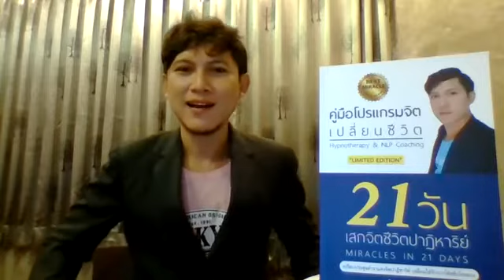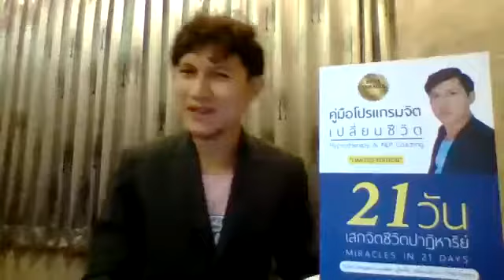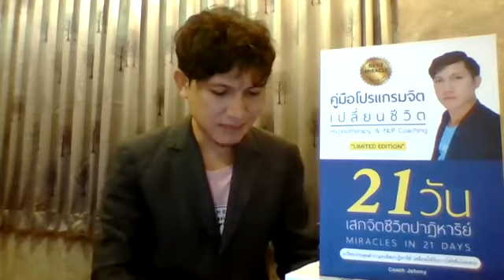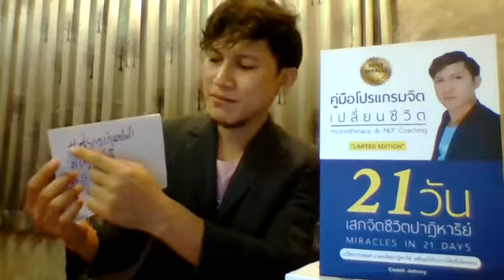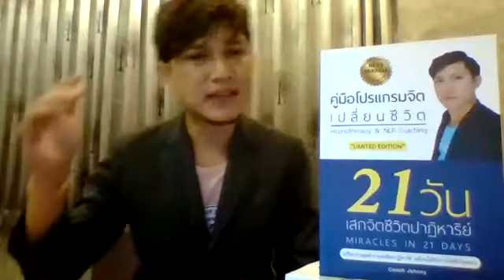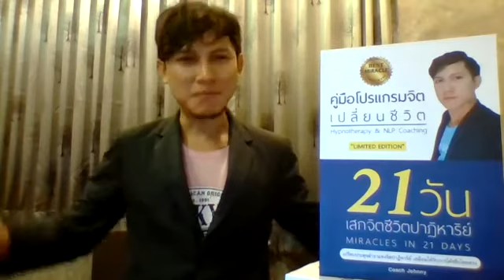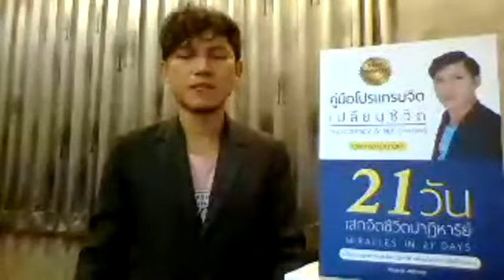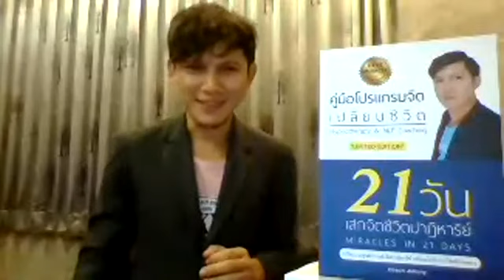M2 จูนกระแสจิต เปิดปาฏิหาริย์บันดาลสุข สมบัติทิพย์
MM : Money Magnet Theory

การสั่งจิตย้อนอดีตบำบัดเพื่อการพัฒนาศักยภาพระดับจิตมนุษย์
Clipเสียง NLP โปรแกรมจิต เปลี่ยนชีวิต
NLP Self Talk ประโยคโปรแกรมจิตสร้างปาฏิหาริย์ชีวิต
99 คลิปเสียง1นาที สะกดจิตชีวิตปาฏิหาริย์ (โครงการทำดีเพื่อพ่อหลวง)
NLP การโปรแกรมจิต ชีวิตปาฏิหาริย์ ใน 21 วัน
เทคนิคการเขียนสิ่งที่ต้องการลงในกระดาษ (เป้าหมายชีวิต)
NLP เทคนิคการฝึกพลังจินตภาพ
EFT เทคนิคเปลี่ยนความรู้สึกลบเป็นรู้สึกบวกฉับพลัน
วิธีสื่อกับจิต ลิขิตชีวิตให้มหัศจรรย์
โปรแกรมจิตเป็น ชะตาชีวิตรุ่ง
โปรแกรมจิต เปลี่ยนชีวิต 1
โปรแกรมจิต เปลี่ยนชีวิต 2
การโปรแกรมจิตและการสั่งจิตใต้สำนึกด้วยเทคนิคพิเศษ
แชร์ประสบการณ์NLPชีวิตปาฏิหาริย์
คลิป NLP & Hypnosis ใหม่ประจำสัปดาห์
พระมหาจักรพรรดิ บทภาวนาฝึกพลังจิต
กำเนิดโลก จักรวาล จากพระไตรปิฎกและพระพุทธศาสนา
ฝึกวิปัสสนากรรมฐานตามแนวหลวงพ่อฤาษีลิงดำ วัดท่าซุง
กรณียเมตตปริตร หรือ กรณียเมตตสูตร อานิสงส์มาก 11 ประการ
Cover เพลงสร้างแรงบันดาลใจ by Coach Johnny